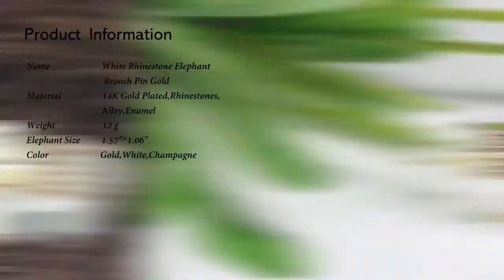White Rhinestone Elephant Brooch Pin